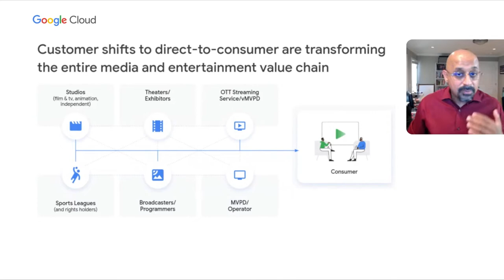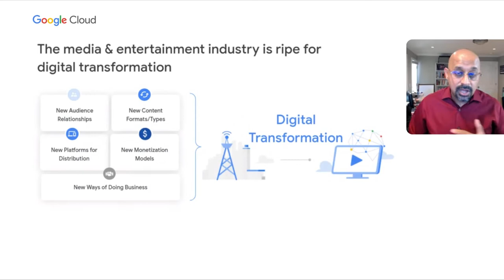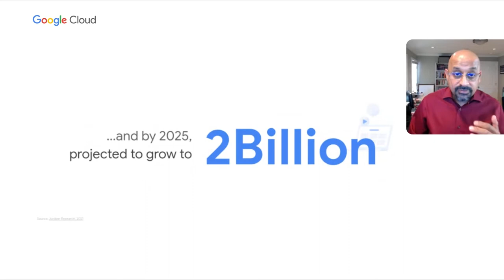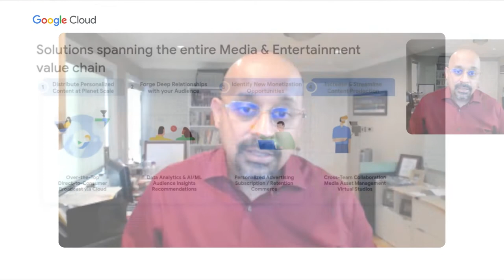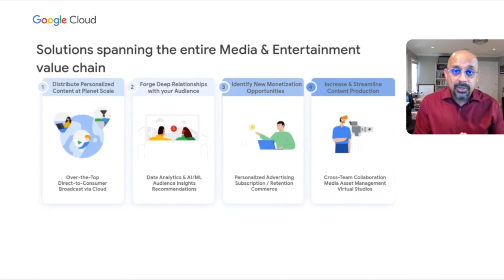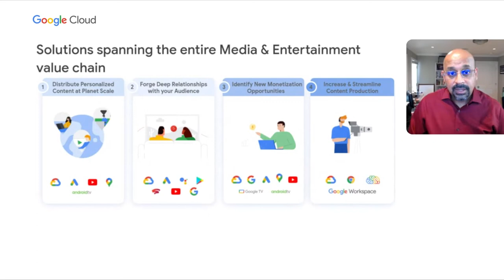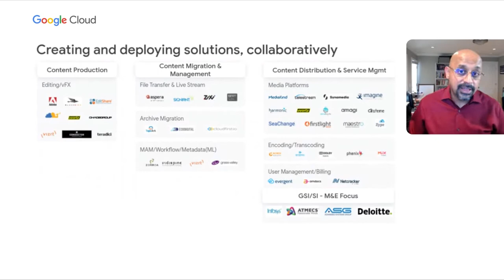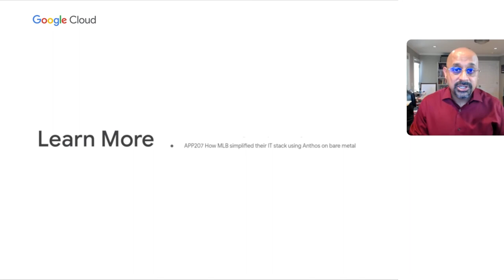How Google Cloud is digitally transforming the media industry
Streaming services are experiencing an unprecedented demand. This ""new normal"" has disrupted content production supply chains, requiring entertainment and media companies to evolve. Anil Jain, Managing Director of Google Cloud's Media and Entertainment Solutions with Univision's  President and Chief Transformation Officer Pierluigi Gazzolo discuss how M&E can help organizations evolve.

Speakers:
Anil Jain, Pierluigi Gazzolo

IND103

product: Cloud - General; event: Google Cloud Next 2021; fullname: Anil Jain, Pierluigi Gazzolo; re_ty: Publish;